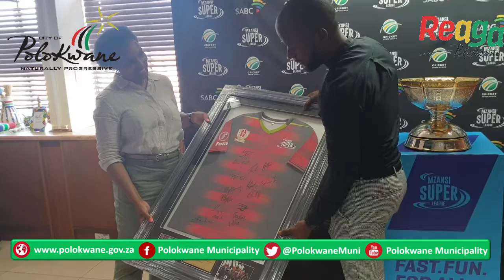Cricket SA presents a Tshwane Spartans jersey to Polokwane Executive Mayor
WATCH | A delegation from Cricket South Africa visited Polokwane Executive Mayor Cllr Thembi Nkadimeng as part of Mzansi Super League trophy tour.

Mzansi Super League is South African International tournament that is in its second season featuring six teams which are Jozi Stars, Tshwane Spartans, Cape Town Blitz, Paarl Rocks, Durban Heat and Nelson Mandela Bay Giants.

The delegation took the opportunity to thank the Executive Mayor for the City's continued support to Cricket SA. In as far as cricket is concerned, Limpopo Province, which is home to an international and professional cricketer Dale Steyn, is affiliated to the Tshwane Spartans franchise hence Cllr Nkadimeng was presented with a signed Tshwane Spartans jersey.

Through their visit to the CityOfStars and Limpopo, Cricket South Africa aims to showcase the province to their international market as tourist destination when visiting South Africa. Limpopo is just a short drive away from Gauteng.